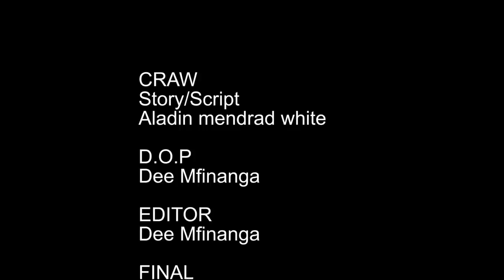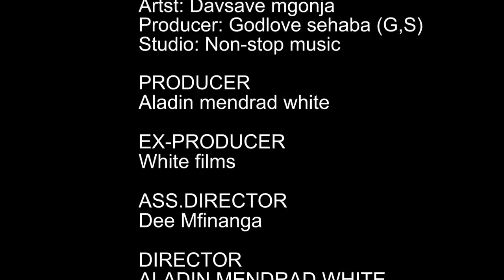"MGENI NANI" Episode [No1]